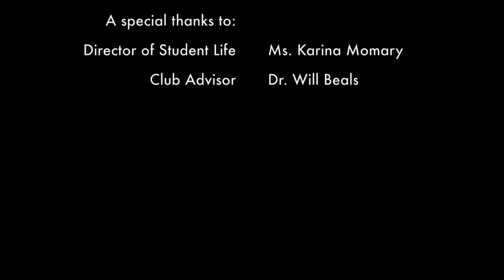Pixel Talk featuring Liliana Ayalde, US Ambassador to Brazil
This episode of Pixel Talk features Liliana Ayalde, the US Ambassador to Brazil.

Pixel Talk is a weekly talk show created to inspire the Stanford Online High School community through interviews with successful and influential personalities and short reports on recent happenings.